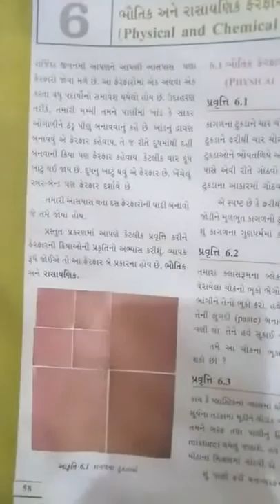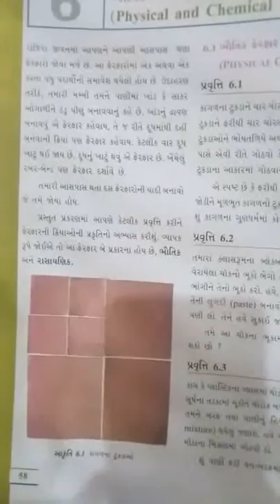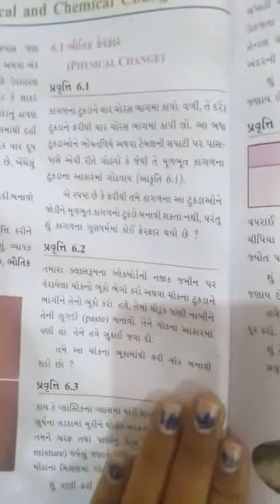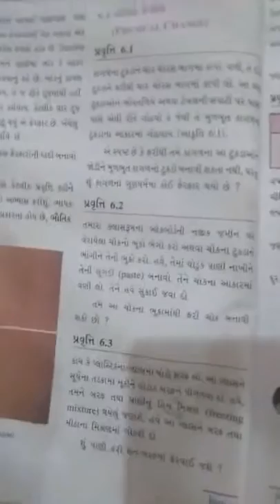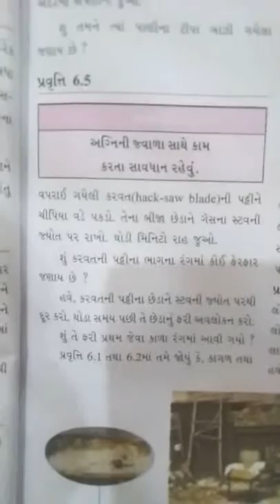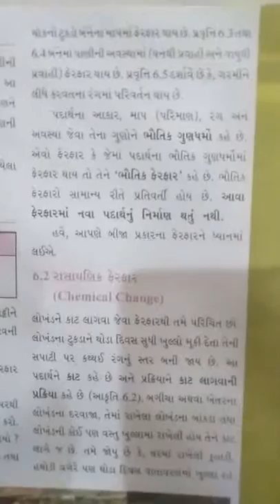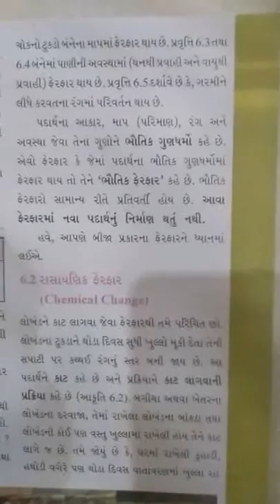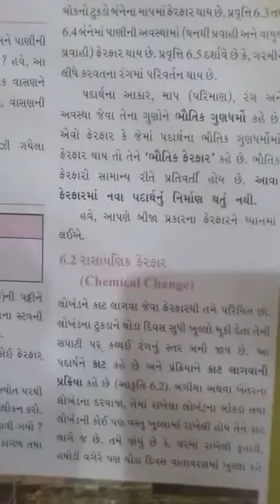ધોરણ-7 વિજ્ઞાન એકમ-6 ભાગ-1